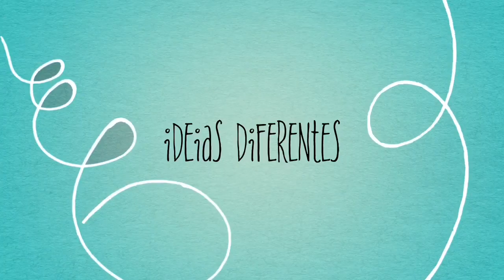MOLDElando com a Bia - Vaso para Flores e Enfeite de Vaso - Bia Cravol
Neste vídeo ensino uma decoração para vasos de flores e também um enfeite para decorar os vasos, super fofo e fácil de fazer...

Loja Porto Seguro Biscuit ( Raquel e Leandro)
Rua: Cavalheiro Basílio jafet N: 38 andar 5 sala 501, São Paulo, região da 25 de Março

Loja Paraíso do Biscuit ( Raquel e Leandro)
Endereço: Parque Dom Pedro II, 298. 25 de março - São Paulo

Moldes Fabricação Néia Silveira